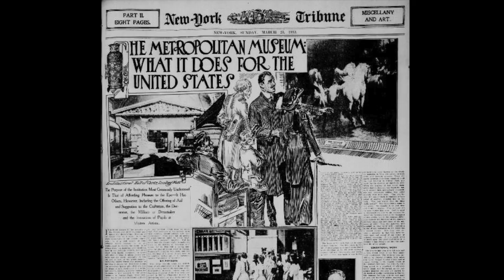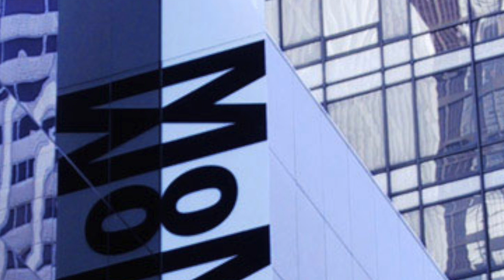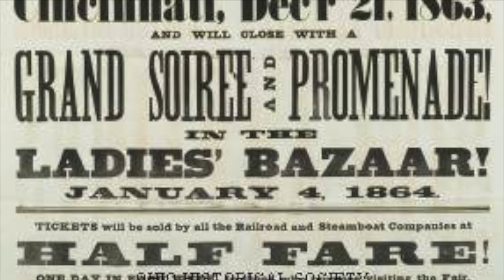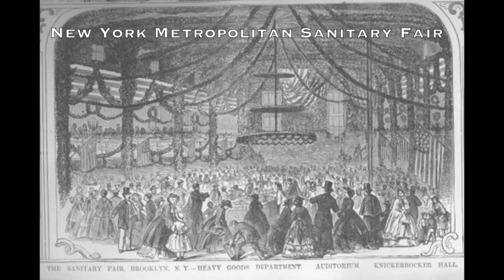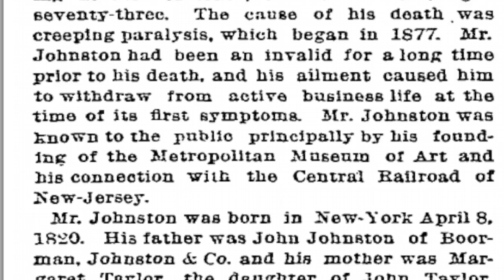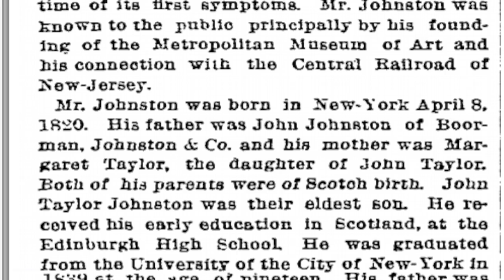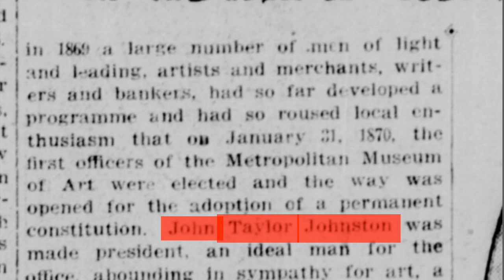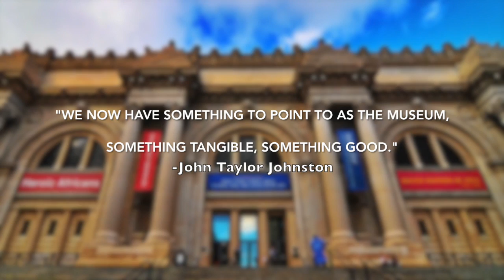John Taylor Johnston: Chiseling A New Chapter of Museum History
This video is about Final Documentary - John Taylor Johnston